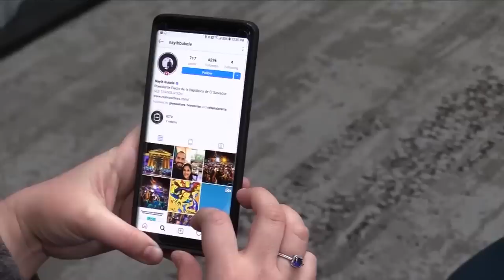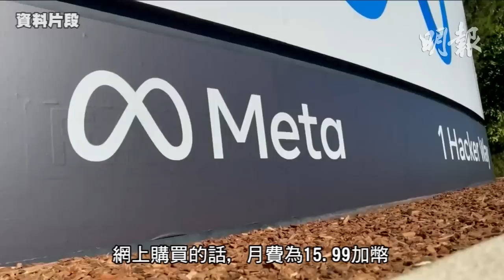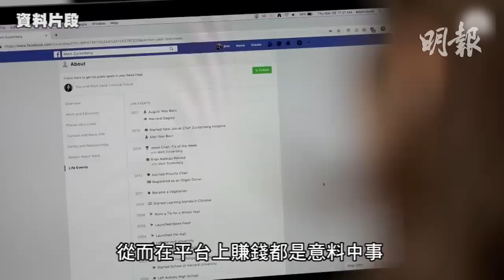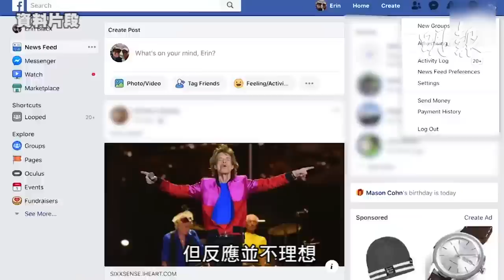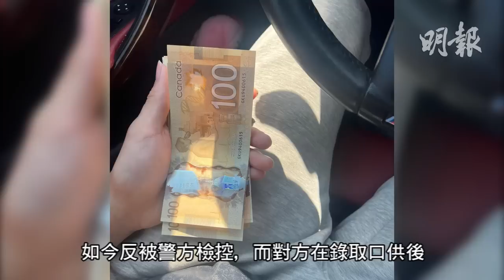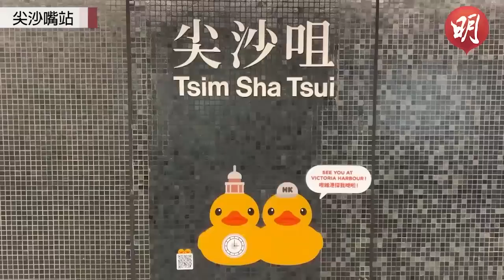明報五點半新聞直播 (2023.06.01) ︳華漢疑被騙報警反被扣手鐐 要打刑毀官司最少7千律師費︳男子要殺市長候選人今晚辯論叫停︳破門偷6件蛋糕後男子願賠一切捐失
華漢疑被騙報警反被扣手鐐 要打刑毀官司最少7千律師費

男子要殺市長候選人今晚辯論叫停

破門偷6件蛋糕後男子願賠一切捐失

Meta向Facebook及Instagram加國用戶推月費計劃

率先睇黃鴨主題金鐘站　小學生讚可愛

《造星V》盼捧出教主或姜濤2.0 五朝元老幕後人助年輕人追夢 認同要改賽制